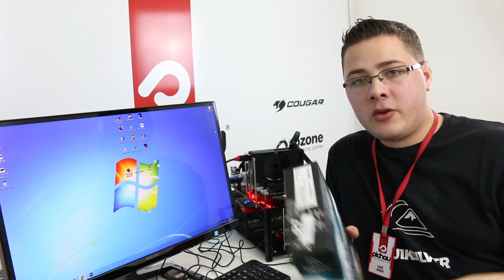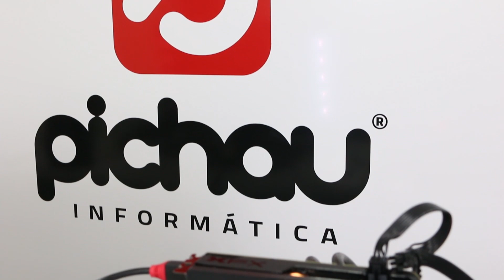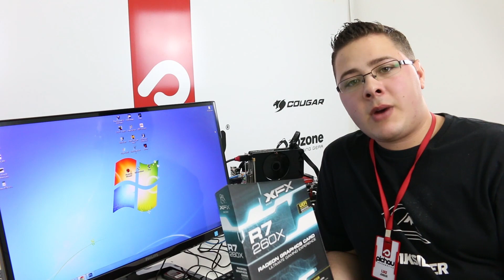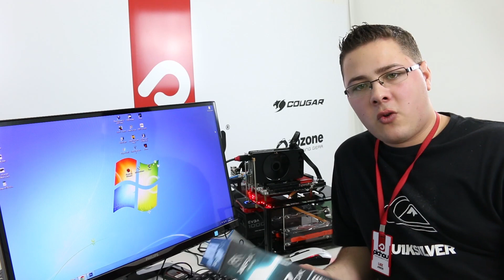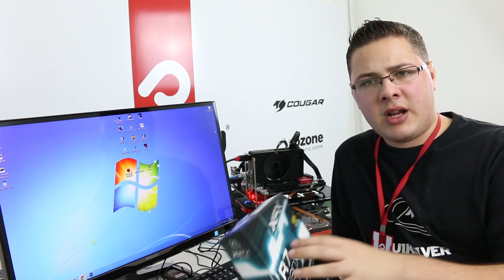Review - R7 260X 2GB Full HD 12 JOGOS - Pichau Informática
Pichau informatica trazendo mais um super vídeo, desta vez vocês vão poder ver o desempenho em 12 JOGOS da Radeon R7 260X 2GB :D Placa com custo baixo e promete ótimo desempenho em sua categoria.

RESULTADOS:

The Witcher 3 - 4:20

1x R7 260X 2GB
Min. 28 Med. 33 Max. 43

Tomb Raider - 4:39

1x R7 260X 2GB
Min. 45 Med. 54 Max. 65

Thief - 4:59

1x R7 260X 2GB
Min. 32 Med. 41 Max. 63

Crysis 3 - 5:19

1x R7 260X 2GB
Min. 27 Med. 40 Max. 52

Sleeping Dogs 5:39

1x R7 260X 2GB
Min. 29 Med. 42 Max. 52

GRID Autosport - 5:59

1x R7 260X 2GB
Min. 67 Med. 85 Max. 103

Dying Light - 6:19

1x R7 260X 2GB
Min. 50 Med. 59 Max. 80

Metro Last Light Redux - 6:40

1x R7 260X 2GB
Min. 12 Med. 19 Max. 35

Project CARS - 7:00

1x R7 260X 2GB
Min. 34 Med. 46 Max. 70

Shadow of Mordor - 7:20

1x R7 260X 2GB
Min. 31 Med. 41 Max. 55

Grand Theft Auto V - 7:39

1x R7 260X 2GB
Min. 29 Med. 33 Max. 37

3DMark Performance - 8:00

1x R7 260X 2GB
Pontuação grafica. 3787

Temp Max.
53°C In-GAME

Hardware utilizado

Intel Core I7-4790K 4.7GHz OC
Gigabyte GA-Z97X-SLI
HyperX Pichau Team 8GB 1866MHz
WD HD 1TB Sata III
EVGA 1000W G2
Radeon XFX R7 260X 2GB Core Edition / 1000MHz
Placa de captura externa

Softwares utilizado

DirectX 11
AMD 15.5 BETA
MSI Afterburner para monitoramento
FRAPS para coletar Min. Med. Max.

OBSERVAÇÕES:

Os TESTES foram rodados todos em 1920x1080p, todas as medias foram obtidas pelo FRAPS e a temperatura acompanhada pelo monitoramento do MSI Afterburner. Todos foram rodados 3x para tirar a media de frames, os resultados podem variar de configuração para configuração.

Qualquer dica pode deixar nos comentários ou recomendação para os próximos vídeo :D se quiser ajudar nosso trabalho compartilhe ele nas redes sociais nos fórum e grupos relacionados ;) não esqueça de deixar seu LIKE e Favorito se lhe foi útil nosso trabalho ^^